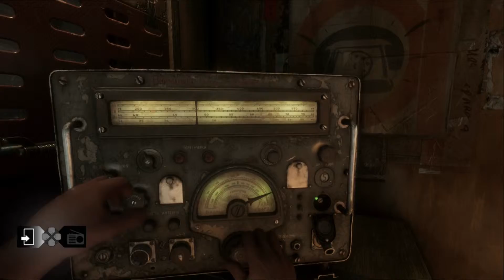METRO EXODUS ☢️ 047 Die Schuld zweier Männer [DEUTSCH]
🤡 Die Aurora fährt los

Informationen zum Spiel:

Das größte Metro-Abenteuer aller Zeiten voll immersiver First-Person-Action

Ein Vierteljahrhundert nach der nuklearen Vernichtung der Welt, klammern sich einige tausend Überlebende in den Metro-Tunneln der Ruinen Moskaus an ihre Existenz. Sie haben sich gegen die vergiftete Umwelt behauptet, Mutanten bekämpft, paranormalen Horror überstanden und in den Flammen eines Bürgerkrieges gebrannt.

In der Rolle von Artjom liegt es jetzt an Ihnen, eine Gruppe Spartaner-Rangers auf ihrer Suche nach einem sicheren Lebensraum durch die Weiten des postapokalyptischen Russlands gen Osten zu führen.

Erforschen Sie die russische Wildnis in nicht-linearen Leveln und erleben die spannende Story, die alle Jahreszeiten, von Frühling über Sommer und Herbst bis zum nuklearen Winter umspannt.

Inspiriert von den Geschichten Dmitry Glukhovsky's führt Metro Exodus die Abenteuer von Artjom im bislang größten Metro Abenteuer weiter.
Publisher: Deep Silver
Entwickler: 4A Games
Erstveröffentlichung: 15 Februar 2019
Plattformen:  Playstation 4, Xbox One PC